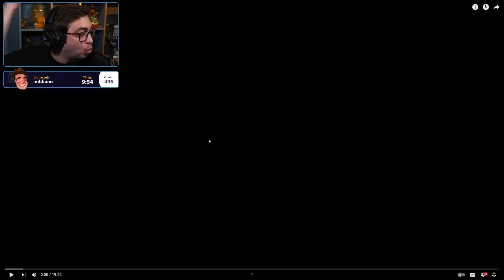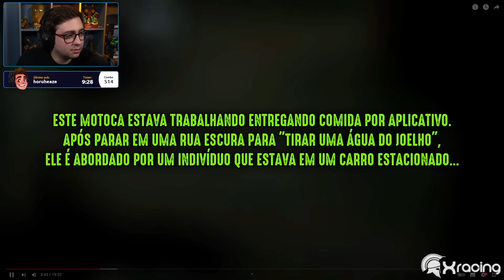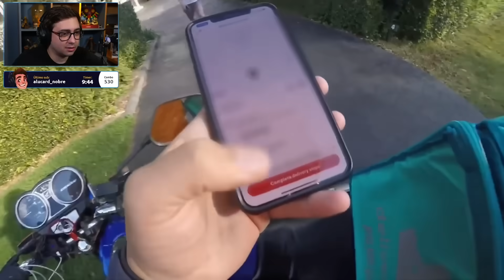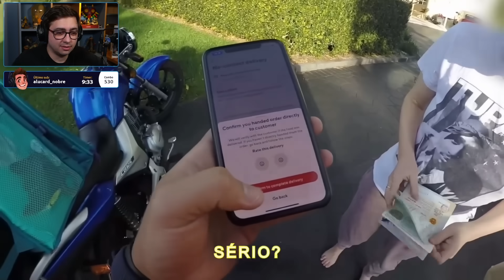alanzoka assistindo Xracing observações diárias (EP.188)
alanzoka assistindo Xracing observações diárias